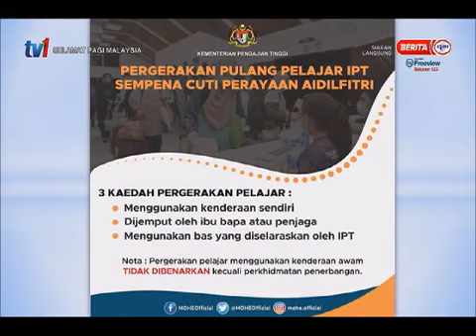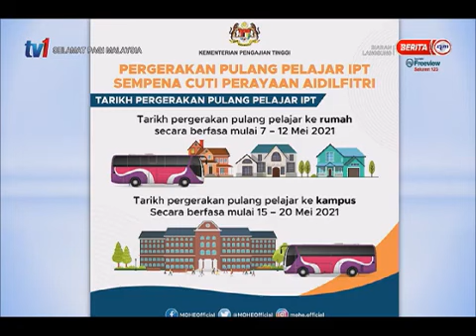SPM, Pergerakan Pelajar IPT Pulang Sempena Aidilfitri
[Video Penuh] Selamat Pagi Malaysia bersama Ketua Pengarah Pendidikan Tinggi Jabatan Pendidikan Tinggi Prof. Dato' Dr. Husaini Omar membicarakan tentang "Pergerakan Pelajar IPT  Pulang Sempena Aidilfitri"